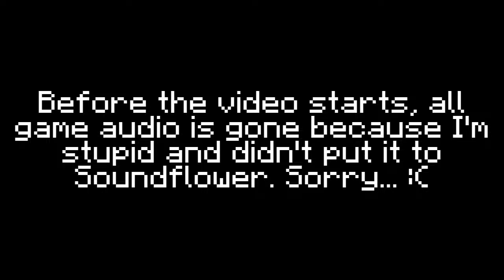Hypixel Skyclash #2 - 2 wins in 1 video!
yay 2 wins lmao